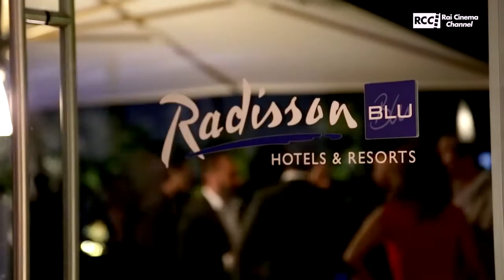01 CELEBRATE THE SEASON - Il video della serata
Tutto il cinema italiano era presente alla serata charity svoltasi nella splendida terrazza del Radisson Blu Es. Hotel,  promossa da Rai Cinema e da MediCinema Italia Onlus per raccogliere fondi destinati alla costruzione della sala cinematografica integrata all’interno del Policlinico Universitario “Agostino Gemelli” di Roma, una sala dedicata alla “cinematerapia” e alla terapia di sollievo per i pazienti dell’Ospedale e i loro familiari.
Tra i tanti attori, registi e produttori che hanno partecipato con entusiasmo alla serata: Claudia Gerini, Matteo Garrone, Valerio Mastandrea, Massimiliano Bruno, Fabio De Luigi, Sabrina Impacciatore, Alessio Boni, Ferzan Ozpetek, Giorgio Pasotti, Ivano De Matteo, Paolo Genovese e tantissimi altri…

Periscope @01Distribution